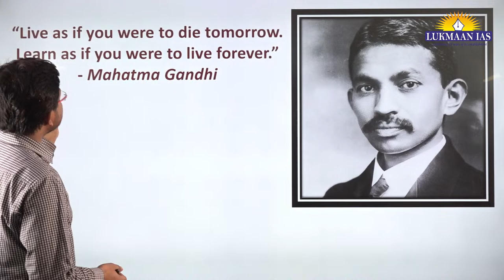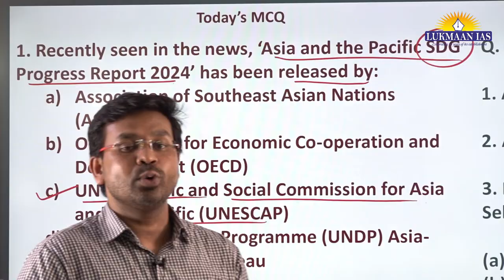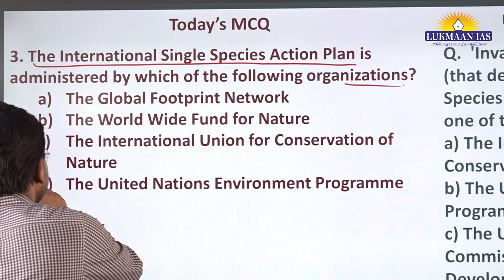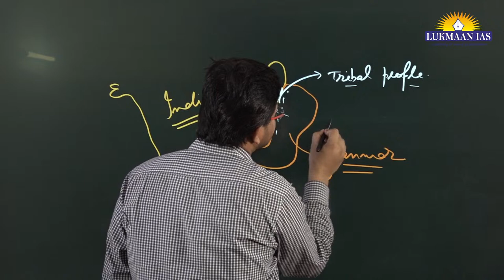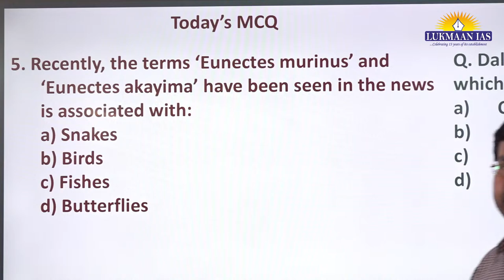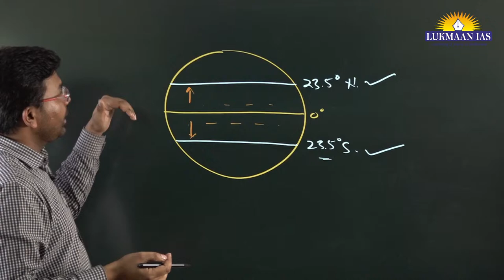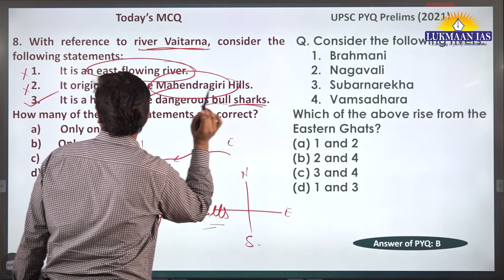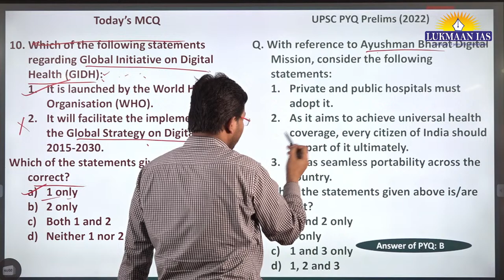What is the significance of the Asia and the Pacific SDG Progress Report, 2024? | Class 189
Our Foundation Programs:
1. Public Admin Foundation Batch Admission Open
2. Ethics Foundation Batch Admission Open
3. GS Foundation Batch Admission Open
4. GS Paper-II Foundation Batch Admission Open

Our Test Series Programs:
1. GS Mains Test Series
3. Takkar PT MCQs 2024
6. GS Paper-II Test Series
8. Public Admin. Test Series
9. Public Admin. Year Long Test Series
10. Public Admin. Mock Test Series